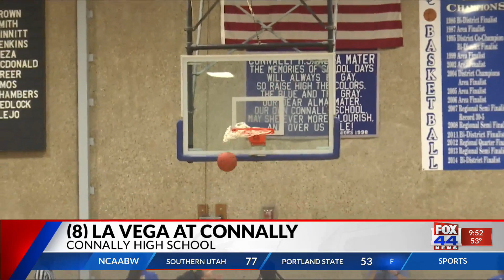La Vega at Connally